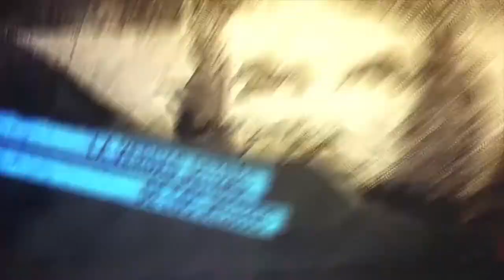Haitì el pueblo se revela contra el neocolonialismo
Programa de Resumen Latinoamericano tv: Entrevista con Henry Boisrolin, parte II.